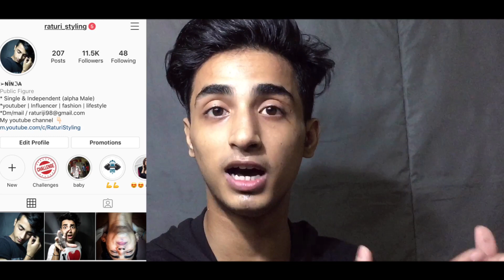How to Repair Damaged Hair | How to Get shiny And Healthy Hairs | Raturi styling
Social.